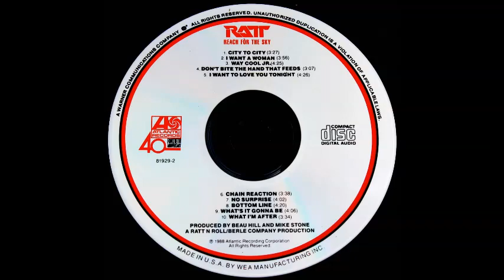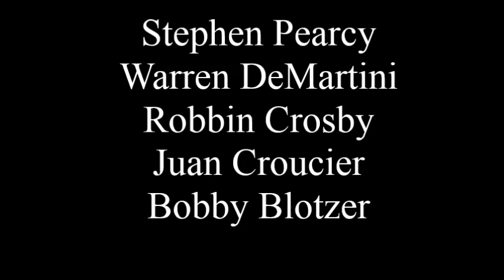Ratt - What I'm After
Ratt - What I'm After (Stephen Pearcy, Warren DeMartini, Robbin Crosby, Juan Croucier, Bobby Blotzer) Reach for the Sky (Cujo Vasquez)